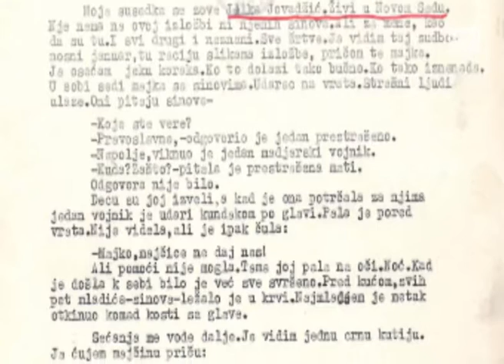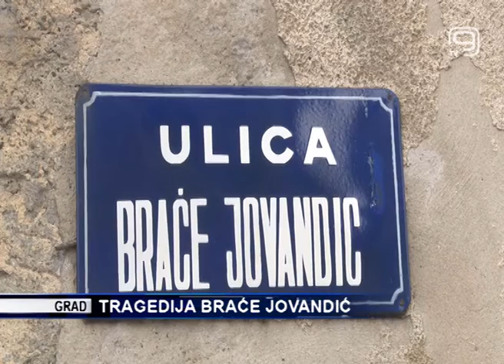TV KANAL 9, NOVI SAD: TRAGEDIJA BRAĆE JOVANDIĆ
Tokom tragičnih dana Novosadske racije mnoge porodice su zavijene u crno. Neki su doživeli da vide svoje najmilije kako ih streljaju ili bacaju pod Dunav, ali ostaje sećanje i ostaju priče, kao što je priča o braći Jovandić.